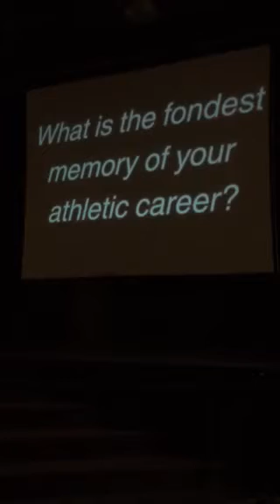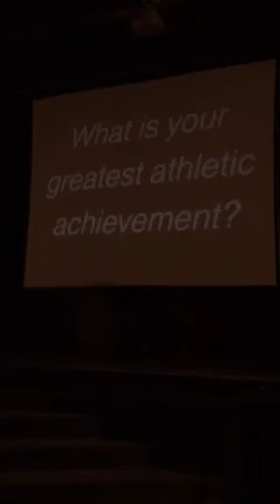2017-Granite City Sports Hall of Fame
Induction of Richard Branding-Class of 1948 (baseball)